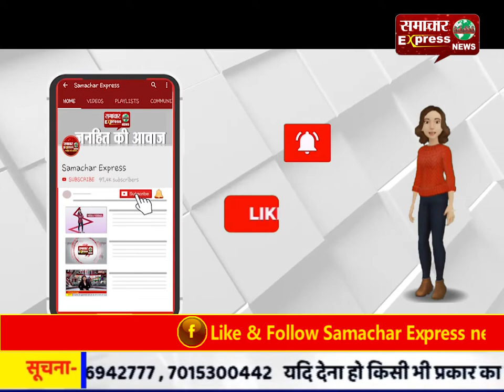तहसील कार्यालय और लोक सेवा केंद्र में घुसे चोर